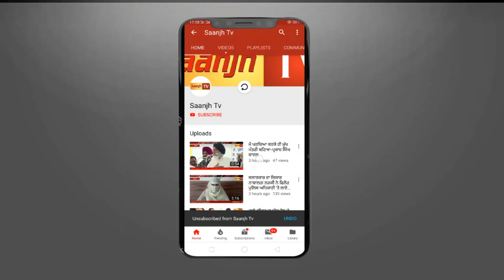ਫਗਵਾੜਾ ਵਿਖੇ ਪਹੁੰਚੇ ਭਗਵੰਤ ਮਾਨ ਨੇ ਅਕਾਲੀ ਭਾਜਪਾ ਤੇ ਕਾਂਗਰਸ ਨੂੰ ਲੰਮੇ ਹੱਥੀ ਲਿਆ